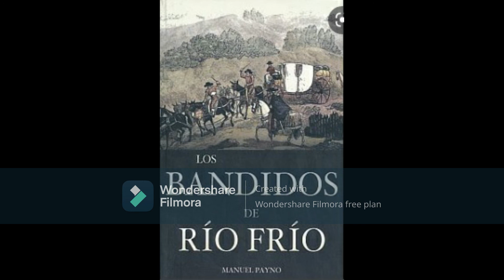66 Payno, Los Bandidos de Río Frío, Parte II, Capítulo #12